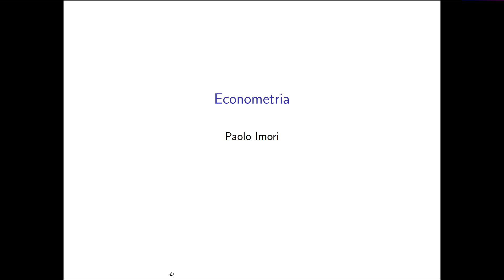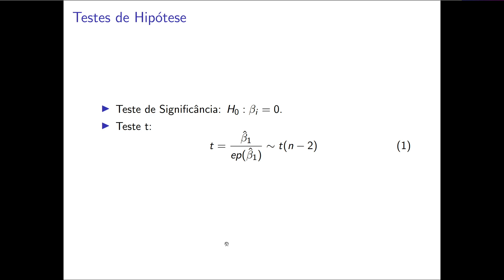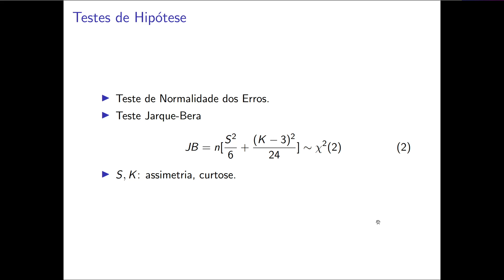Testes de Hipótese